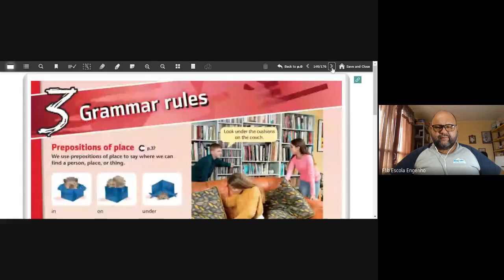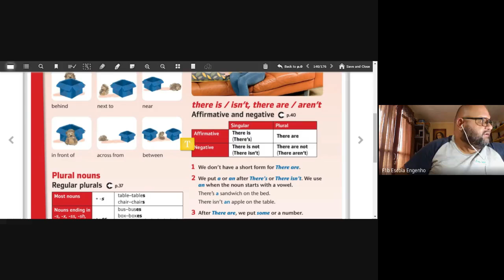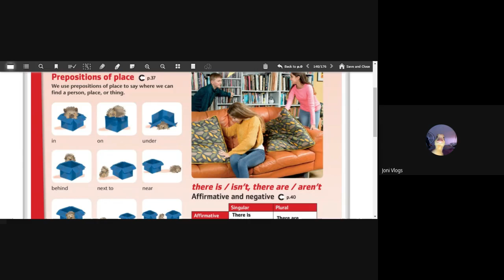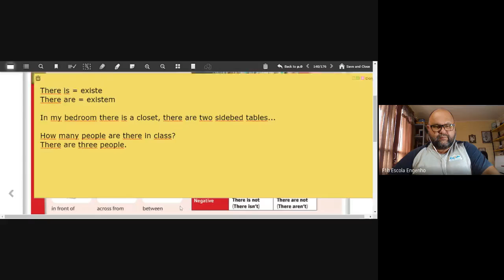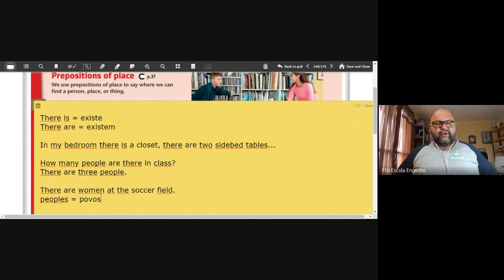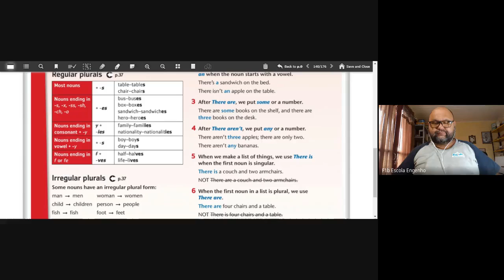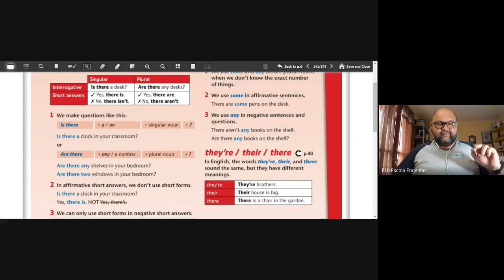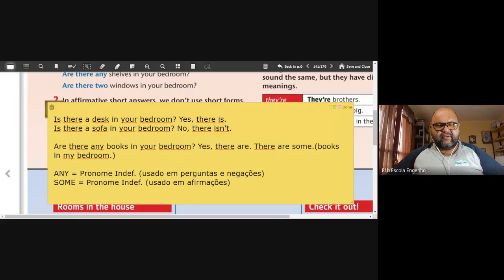6º ano - Inglês (2020-12-01 at 04_43 GMT-8)